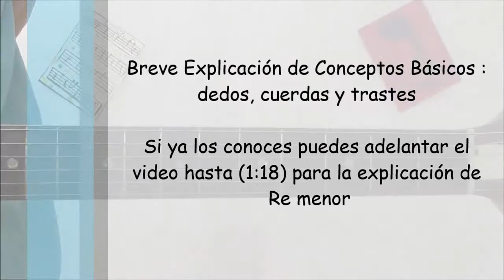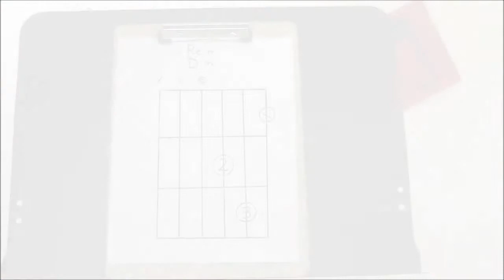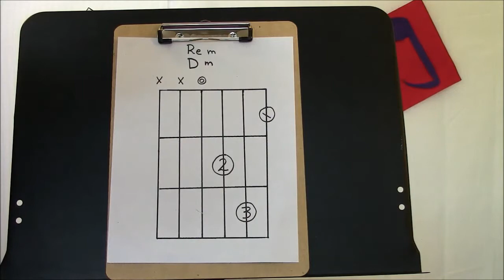Como Poner Re menor en la Guitarra / Acordes Básicos Para Guitarra (open position)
Como Poner Re menor en la Guitarra